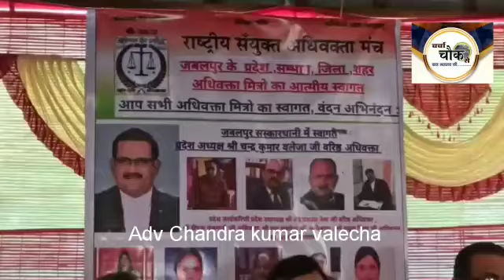Raashtreey Sanyukt adhivakta Manch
Video from Rakesh Shrivas